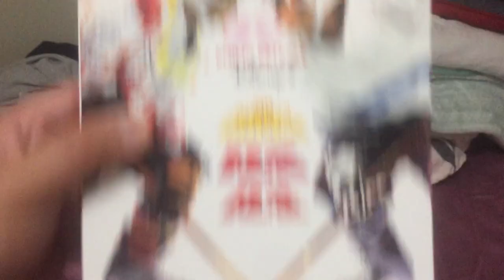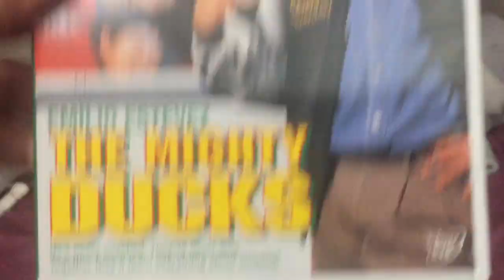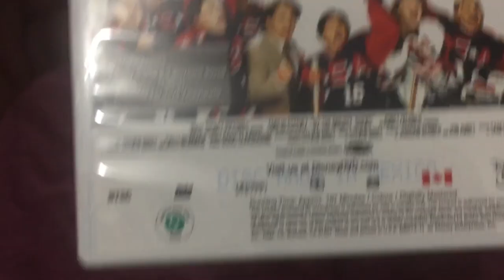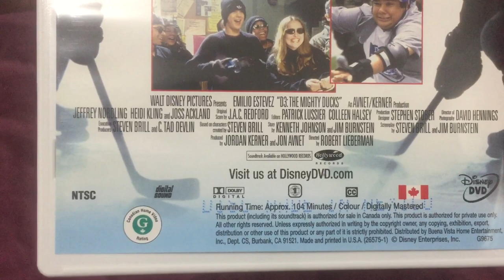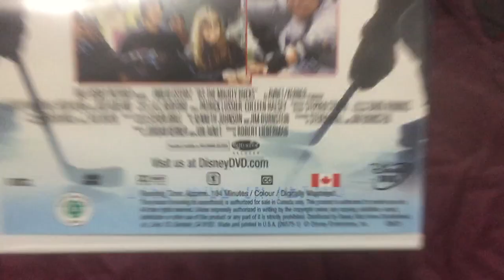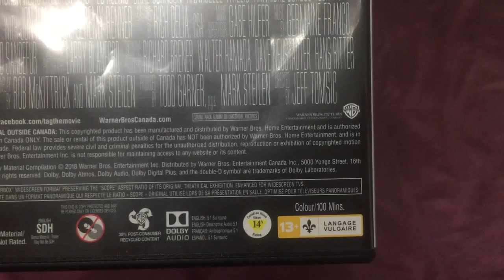DVD Update for August 19th, 2021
Today at Walmart in Guildford Town Centre, I got 2 DVD’s (technically 4, beacause one of them is a 3 DVD boxset). Enjoy!